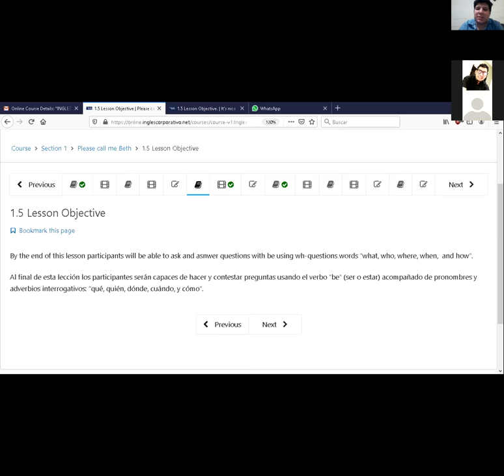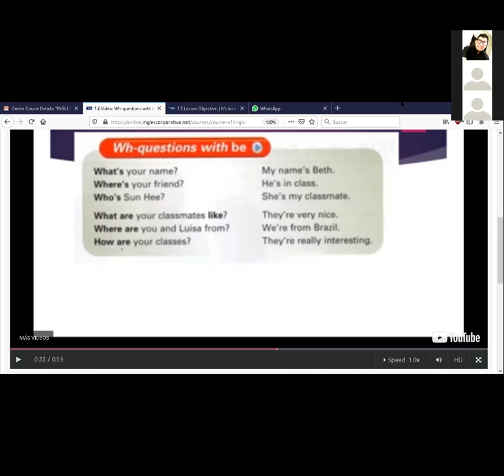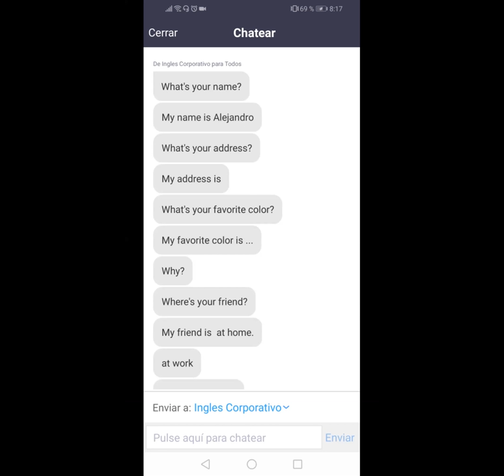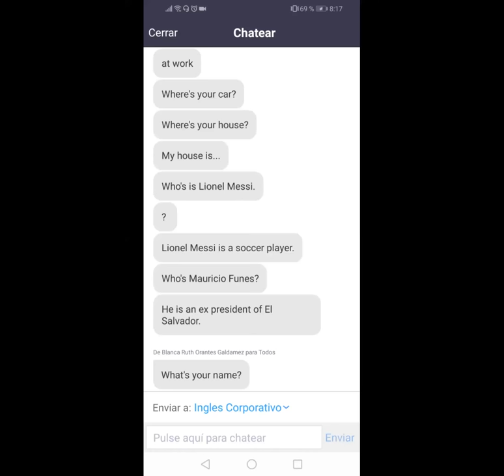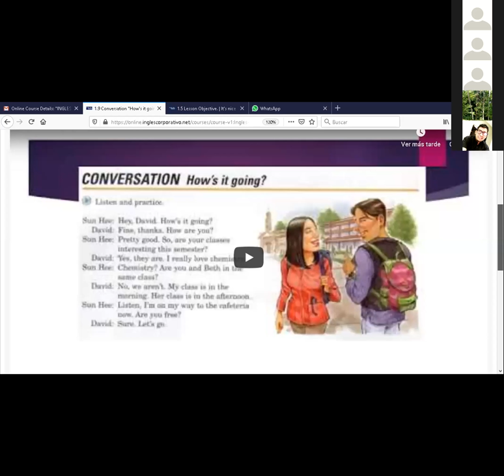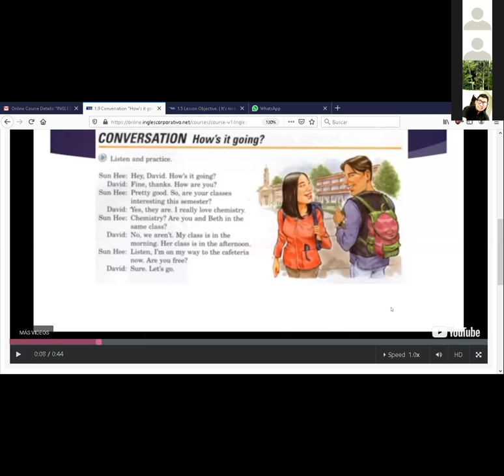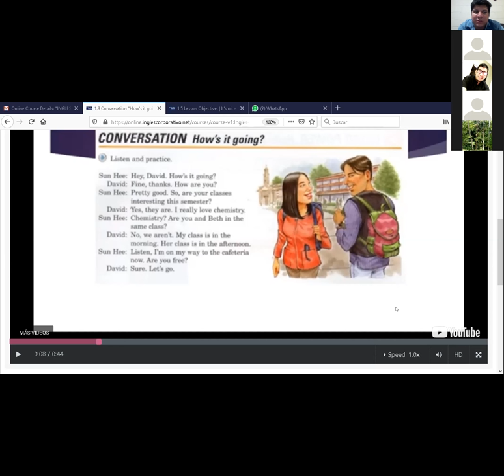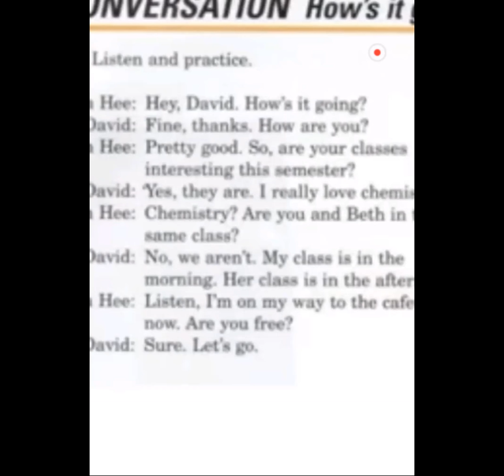Ingles Corporativo-PI1-01-8-9-PM-03-10-20 Wh- questions with be.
PI1-01-8-9-PM-03-10-20 Wh- questions with be.